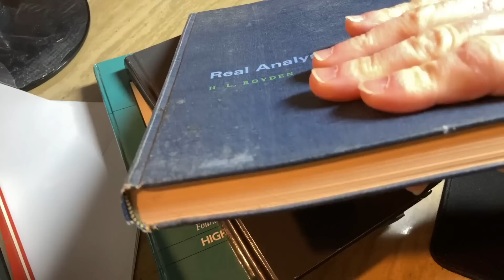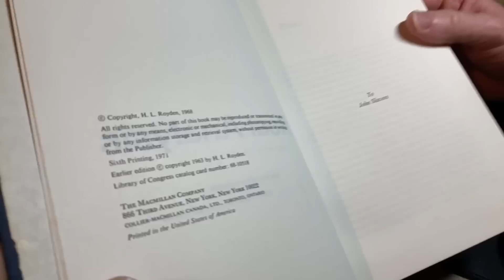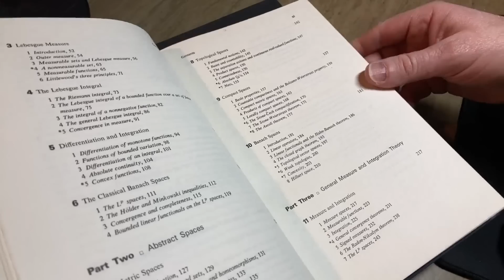How Hard Do Smart People Work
In this video I answer a question I received from a viewer. His name is Mohammed and he is asking about people who seem smarter and how hard they work. I will also briefly show you one of my Real Analysis books. This is the one by  Royden.